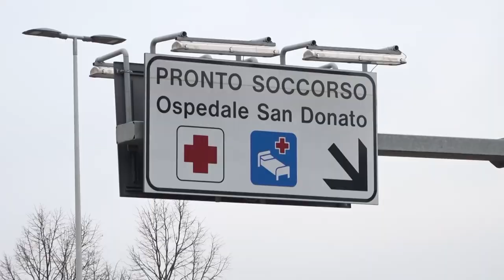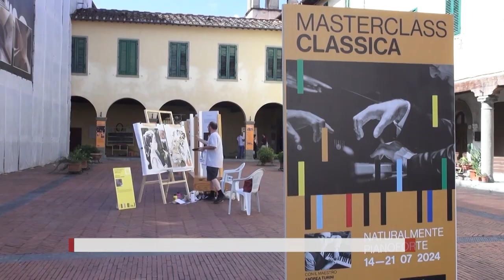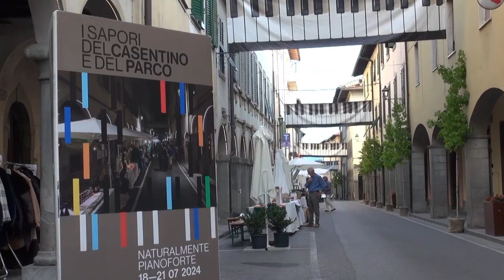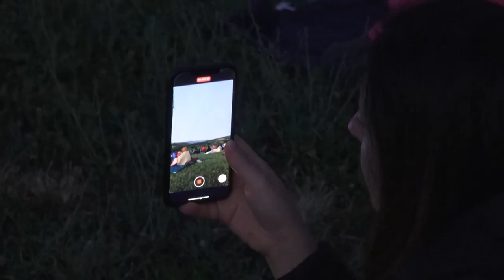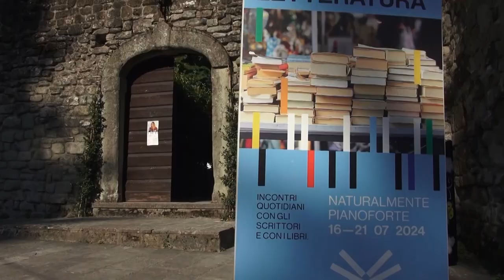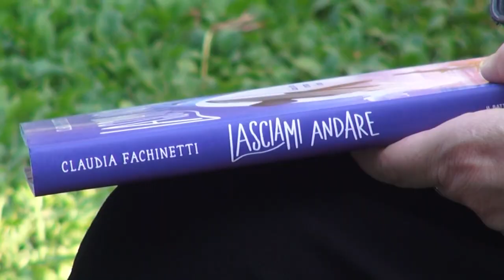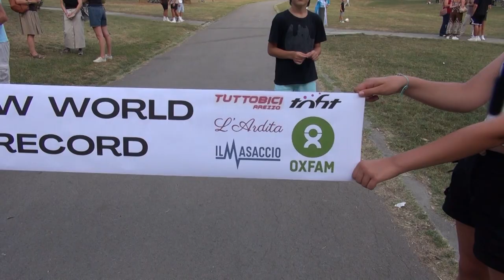Cronaca Aretina del 21/07/2024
sommario

Tentato furto a Pieve a Maiano, scatta l'allarme e i ladri si danno alla fuga. Le immagini dei malviventi

A1: scontro nel tratto valdarnese, non ci sono feriti gravi, ma code e disagi. Distribuita acqua alle persone intrappolate nelle file

Treni: la settimana comincia con un altro disservizio. Stavolta colpa del maltempo

Arezzo: lavoro di squadra della pediatria al San Donato, salva bimba di 10 mesi da sepsi

Naturalmente Pianoforte chiude con Tosca. Un festival diventato simbolo del Casentino, tra i luoghi più belli del Parco Nazionale

Tommaso e l'impresa da Guinness: obiettivo centrato per l'iron man da record. Ultimi 5 Km nel Parco Pertini